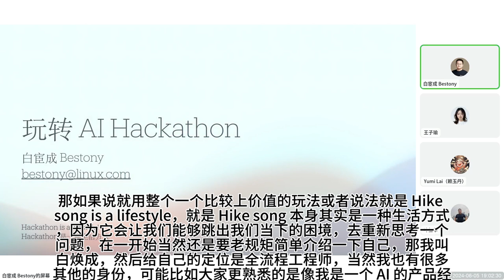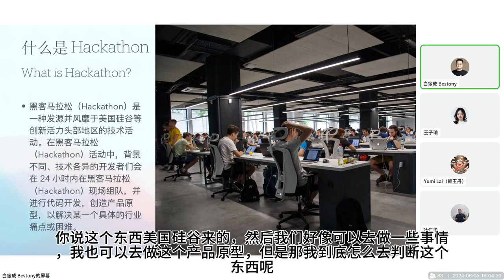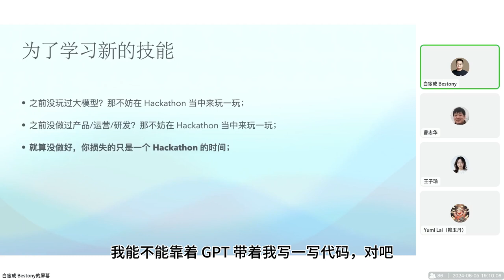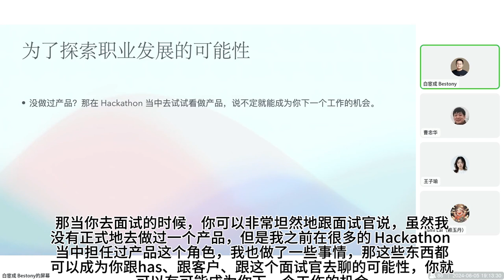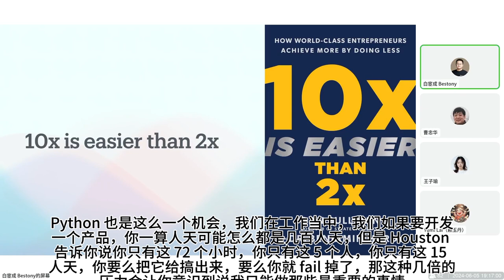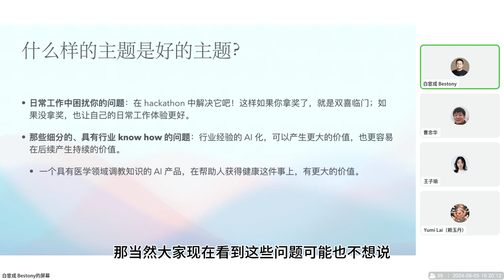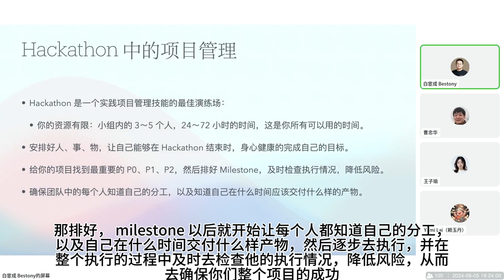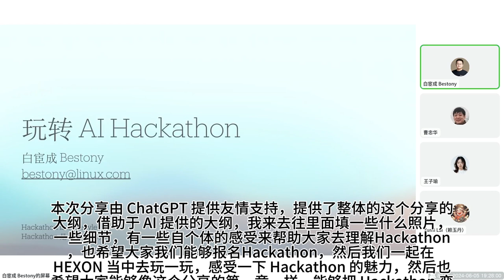Hackathon is a Lifestyle!